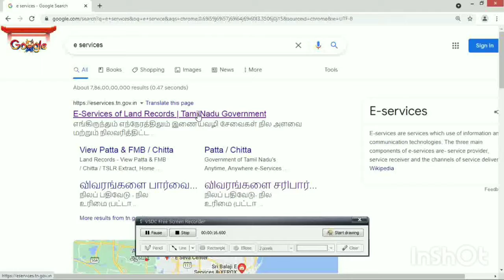நிலத்தின் வரைபடம் download செய்வது எப்படி?...how do download a serve map